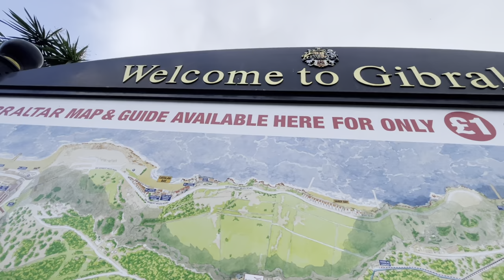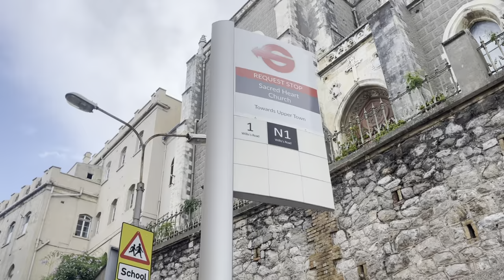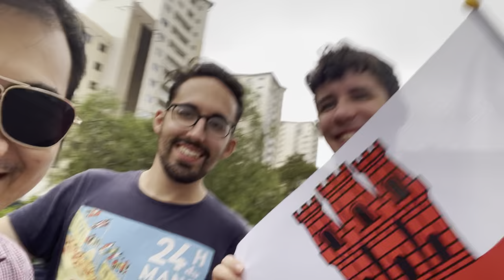ENCOUNTER WITH MONKEYS IN GIBRALTAR | First new country to explore this year | Gibraltar in 4K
Welcome to one of the world’s smallest countries, GIBRALTAR!

Gibraltar is a British Overseas Territory and headland, on Spain's south coast. It’s dominated by the Rock of Gibraltar, a 426m-high limestone ridge. First settled by the Moors in the Middle Ages and later ruled by Spain, the outpost was ceded to the British in 1713. Layers of fortifications include the remains of a 14th-century Moorish Castle and the 18th century Great Siege Tunnels, which were expanded in WWII.

We drove our way to Gibraltar from Malaga, Spain with the CPS crew, Honza and Juan Carlos. Together we discovered and explored Gibraltars best kept gems and the highlight, of course the Barbary Macaques which is endemic in Gibraltar’s The Rock.

Come and join us as we discover the depths of this small country on the southern tip of Spain!

Join the bandwagon and be part of the community of dreamers!

ITKENBEYOURADVENTURES: I am Kenneth, a full-time nurse working in London who hails from General Santos City, Philippines. Behind every dream is a dreamer that never gives up no matter what. This channel will feature life updates about my life here in London and anywhere else in the world, personal stories on travel, life experiences, life-changing encounters, travel tips and everything nice about life, travel and adventures. Hope you get inspired!